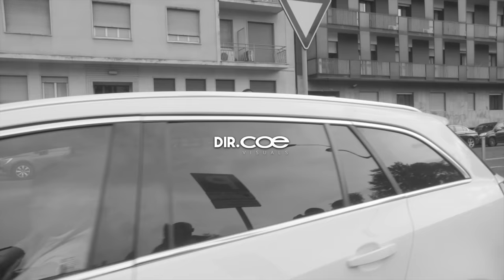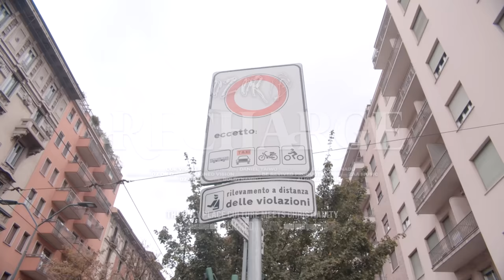Oz or O - Recharge (Music Video)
Zaamusic OzorO jumps back on Aligned Vision to give us something a little more introspective as we approach the new year!

Connect with COE visuals on Spotify and see what songs they've COEsigned.

The Only Place Culture Meets Christianity